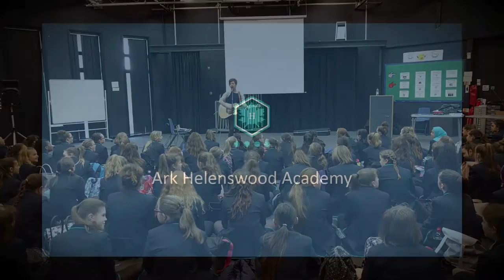E-safety with Rich Cottell